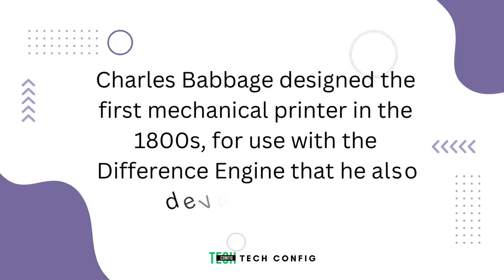Evolution of Printer | From type Writter to Laser Printer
Evolution of Printer. From type Writer to Laser Printer.

A printer is commonly used for printing different documents on paper. There are many companies that have been playing as pioneers to evolve printing
technology. Today Printing is much easier than before. let's see how printer technology evoloved.